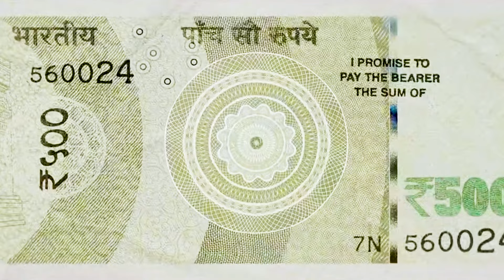সর্বকালের সর্বনিম্নে নেমেছে ভারতীয় রুপির দাম | Indian Rupee Rate | Narendra Modi | Barta24